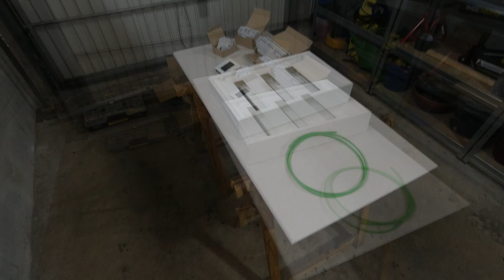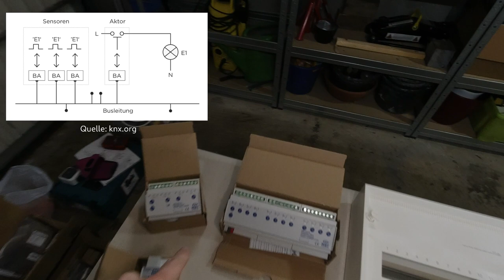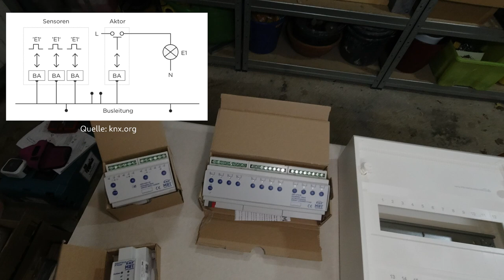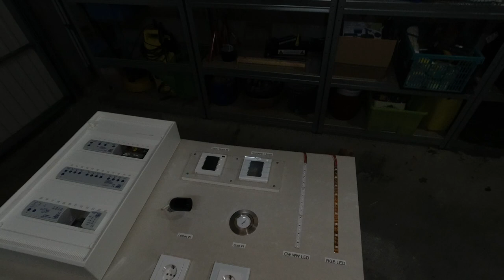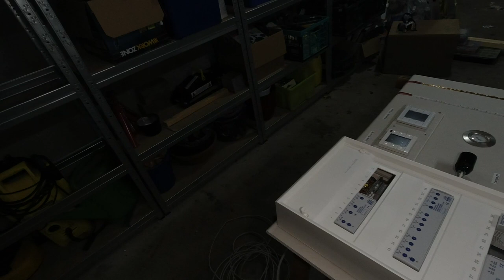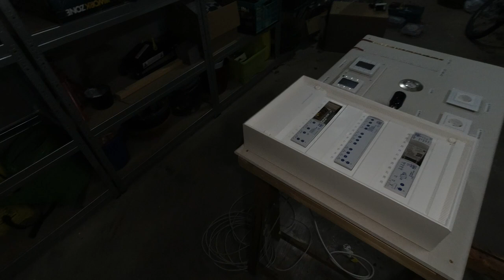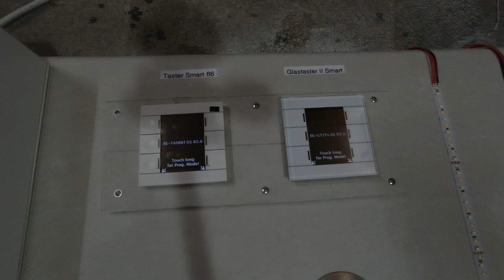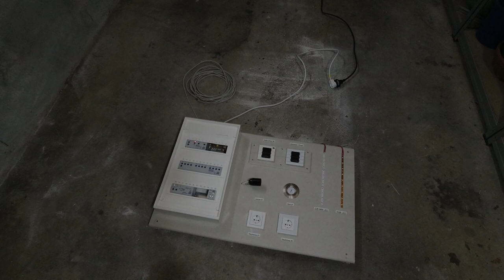Dokumentation des Baus eines KNX Testbretts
Hier eine Dokumentation des Aufbaus eines KNX Testbrett.

Verwendete Komponenten:

- HAGER VA36CN AP-Kleinverteiler volta
- MDT STC-0960.01 Busspannungsversorgung
- MDT SCN-IP100.03 IP Router
- MDT AMI-1216.02 Schaltaktor
- MDT AKD-0401.02 Dimmaktor
- MDT BE-GT2TW.01 Glastaster II Smart
- MDT BE-TAS86T.01 Taster Smart 86
- 2x MDT AKD-0424V.02 LED Controller
- GIRA 018803 SCHUKO-Steckdose
- MDT BE-GTR1W.01 Glasrahmen
- GIRA 021129 Abdeckrahmen E2 Reinweiß glänzend